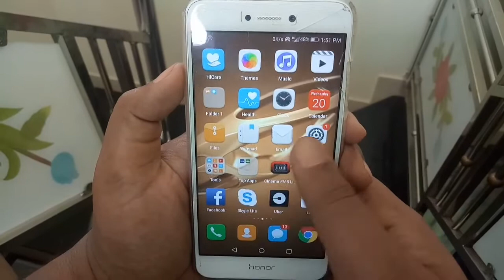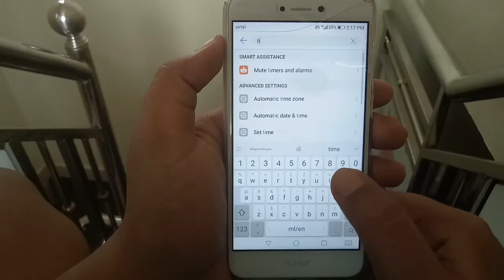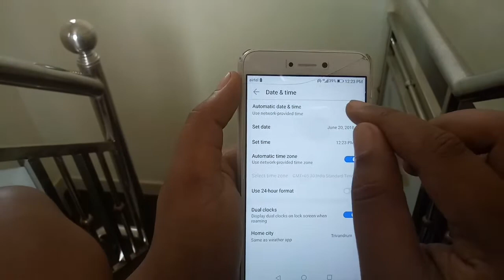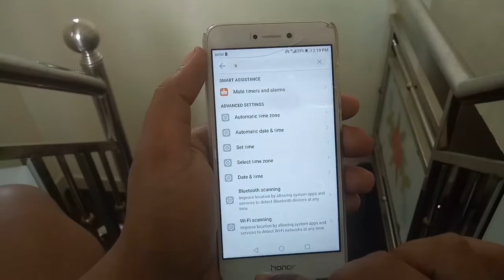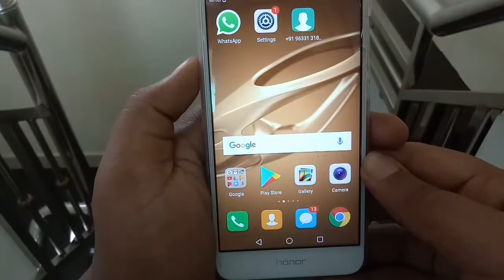Delete Send Messages After 7 Minutes In WHATSAPP Malayalam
Delete send messages after 7 minutes in whatsapp
For knowing the details, First have to see this video
Comment fast
In Malayalam How to Delete Send Messages After  Seven Minutes
Whatsapp Tips and Tricks MALAYALAM, Gokul vlogger.